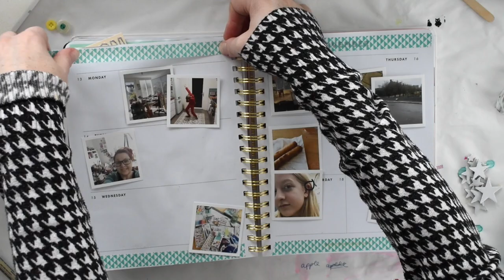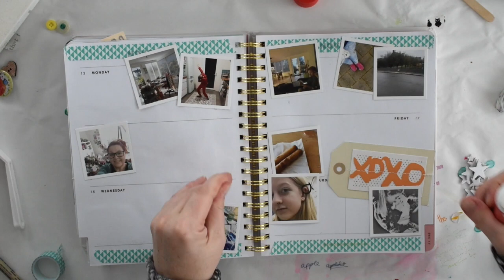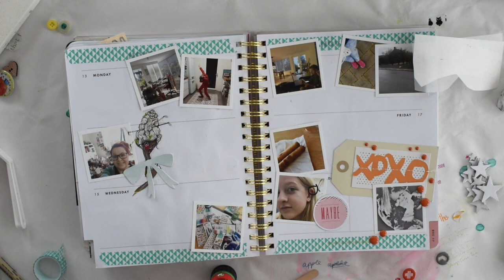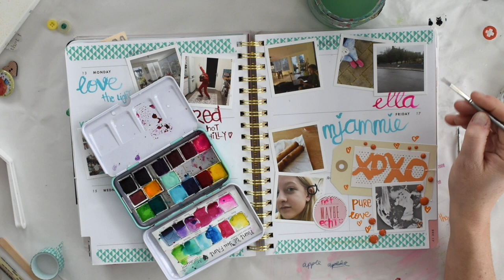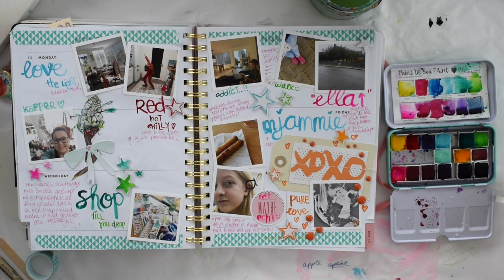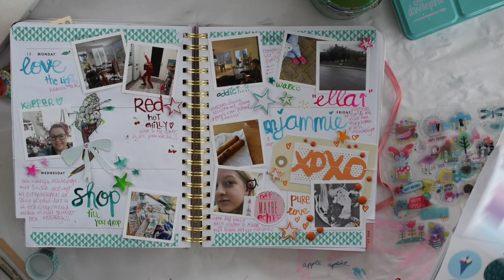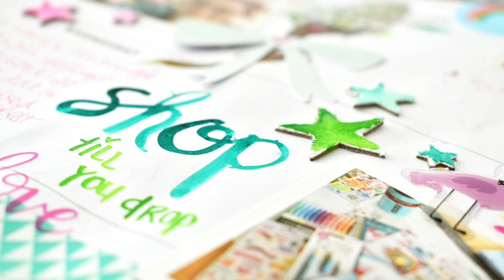Plan with me, memory keeping #3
another quick & easy page in my "memory keeping planner". i don't think too much what i'm doing. i just GO.

supplies used:
ban.do planner / calender
watercolors (jane davenport)
mistables (studio calico)
stickers (american crafts, shimelle)
rubons (jane davenport)
tag (amy tangerine)
washi tape
brush
and of course a pot of water

bye!
Revlie

etsy shop

Nieuwsgierig naar hoe ik journal?! Kijk nu: "(1) Inspiratie en Journalen in mijn Hobonichi deel 1 "